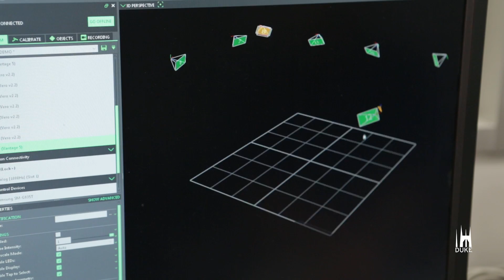Duke Students Showcase Robots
From robots that can play fetch to drones that can fly without an operator, students from across the Triangle explored numbers robots during the Duke Robotics Student Symposium.